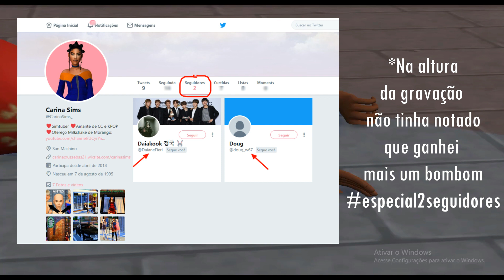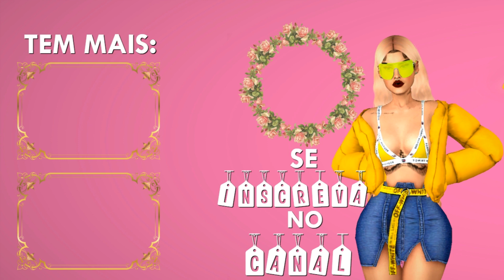INSTALO OU DELETO? | MOD EXTREMA VIOLÊNCIA ATUALIZADO | ME TORNEI ASSASSINA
MEU NOME AGORA É ZE PEQUENO PO***.

ATENÇÃO:

Peço desculpa, o vídeo ficou com uns bugs no áudio durante a edição.
Me apercebi tarde :(

Esse mod é louco demais.

BEIJOOOOO!!💋💋💋💋

THE CUSTOM CONTENT USED IN THIS VIDEO ISN'T MINE.

SPECIAL THANKS TO ALL  AMAZING AND CREATIVE COSTUM CONTENT CREATORS.
I LOVE, RESPECT AND APRECCIATE YOUR WORK. _______________________________🌻🌻_______________________________